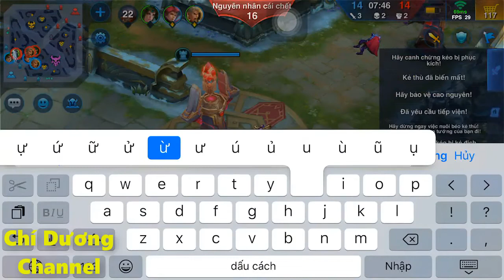Heroes Arena - Loren Sát Thủ Hoàng Tử Của Hoài Bắc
Mọi Người nhớ ủng hộ kênh mình lên 1000 sub nhé. ^_^